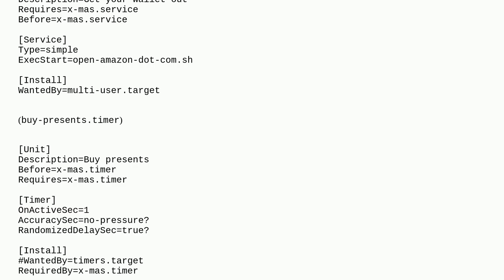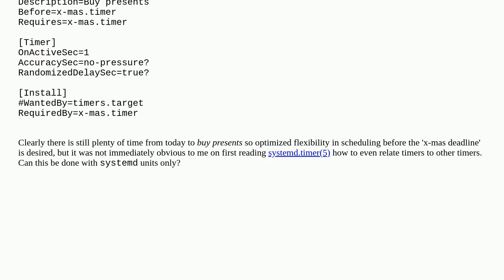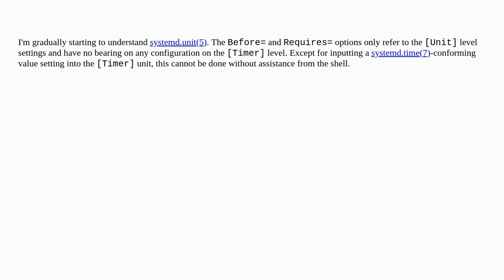Unix: Is there a way to schedule a lazy timer relative to another timer?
Is there a way to schedule a lazy timer relative to another timer?

A special thanks goes out to the community

  systemd systemd-timer